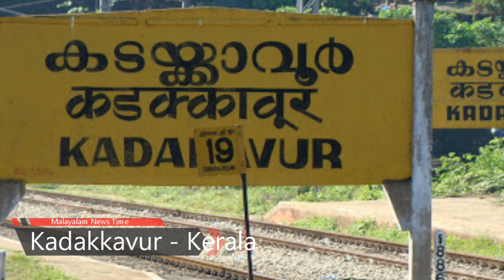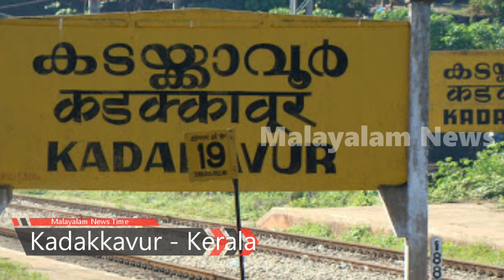ഒടുവിൽ പോലീസ് കണ്ടെത്തിയ ആ സത്യം കണ്ടു കോടതി പോലും ഞെട്ടി